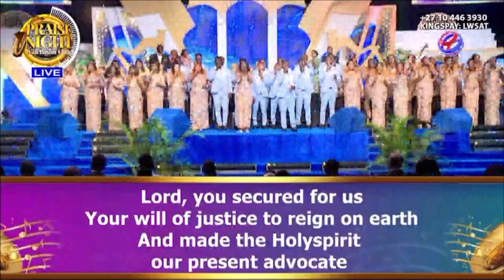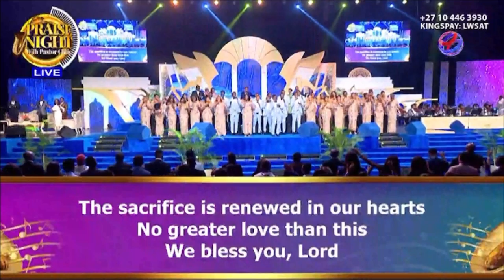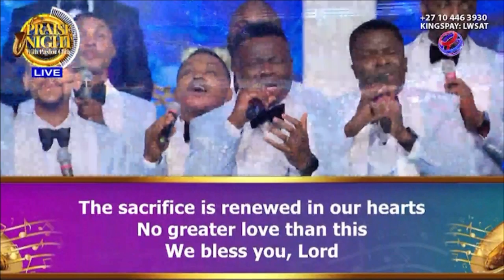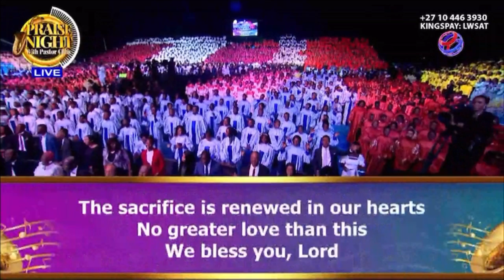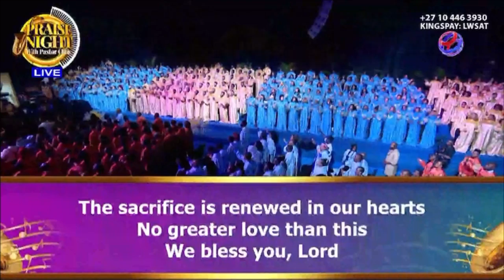PRAISE NIGHT 16 || LOVEWORLD SINGERS - THE PERFECT SACRIFICE